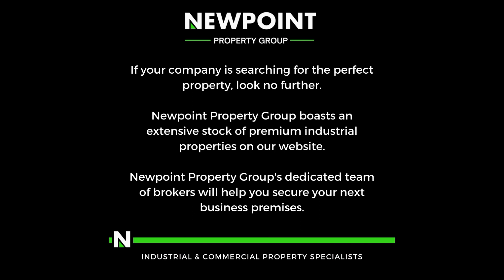3333sqm Industrial Warehouse to let in Pomona!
3333sqm Industrial Warehouse to let in Pomona!